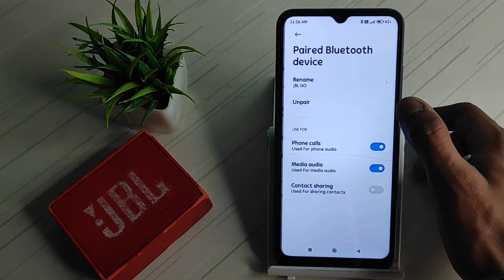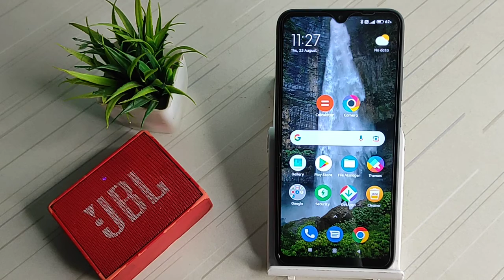how to pair Bluetooth speakers in poco c31